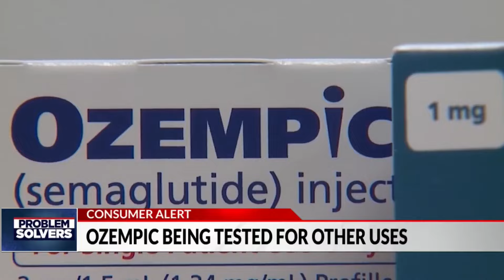Elway's in Cherry Creek to close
Citing the ongoing construction of the Cherry Creek Mall, John Elway's restaurant will have to close.